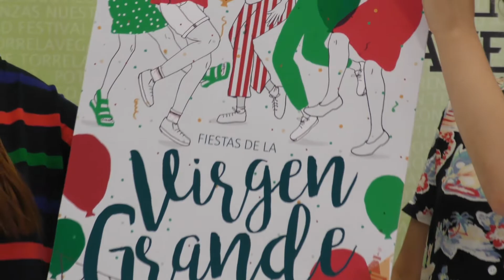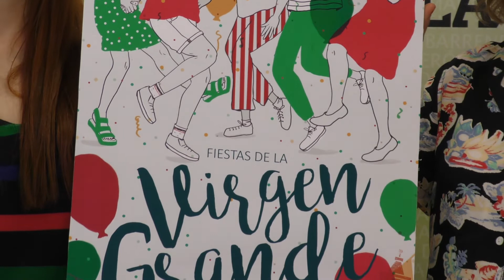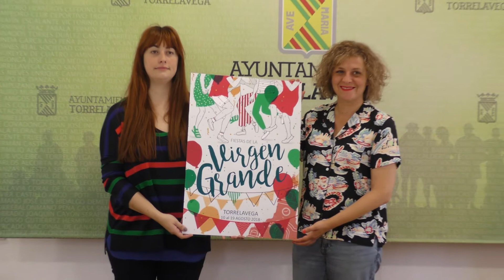MAR ORTIZ MARTÍNEZ GANADORA DEL CONCURSO DEL CARTEL FIESTAS DE LA VIRGEN GRANDE 2018